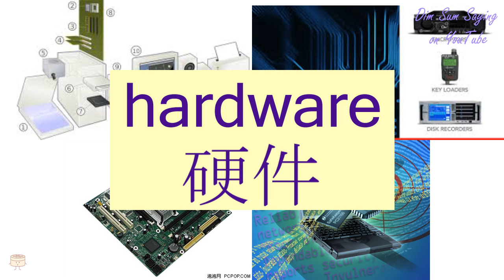"HARDWARE" in Cantonese (硬件) - Flashcard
[ngaang6 gin6] "HARDWARE" in Cantonese (硬件) - Flashcard. Additional information about the word: hardware.